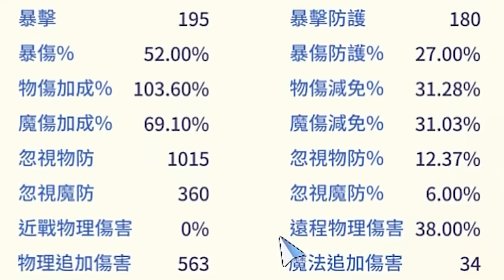【RO仙境傳說：愛如初見】這場輸的話我切！《武器閃耀著金光》全服最強獵人《百鬼丸》in 跨服巔峰聯賽！ro愛如初見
【我的設備】
螢幕：BenQ Mobiuz EX2710Q
CPU：AMD R9-5950X
主機板：映泰B550M-SILVER
顯示卡：AMD Radeon RX 6700XT
記憶體：美光 Crucial Ballistix Gaming DDR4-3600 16G*4
水冷：NZXT X53 RGB
機殼：火鳥-黎明至尊